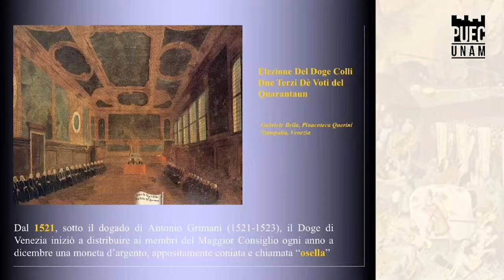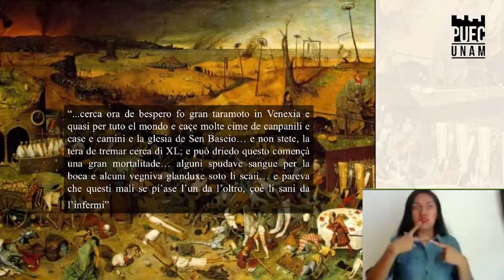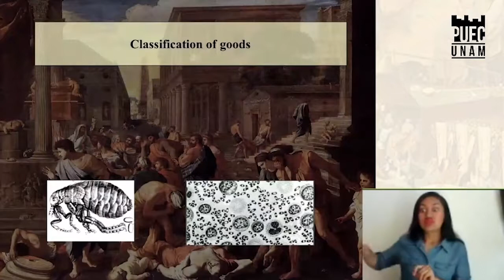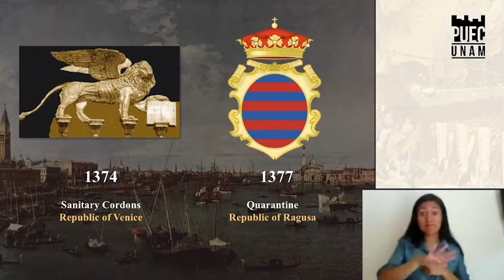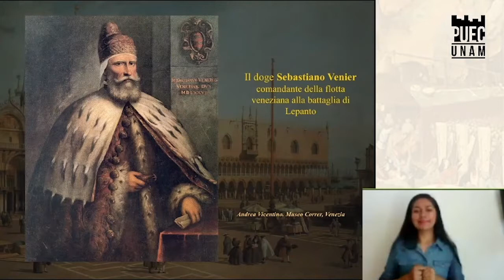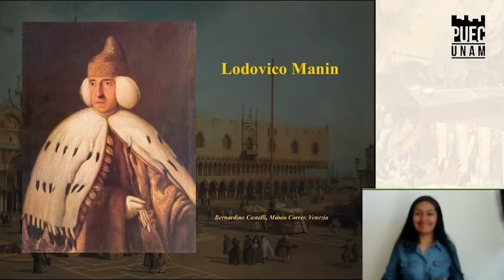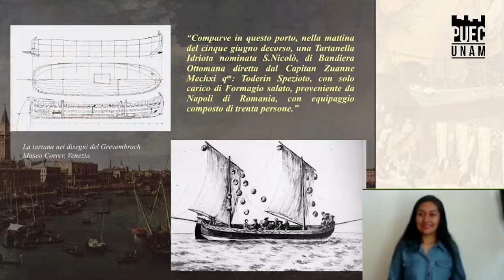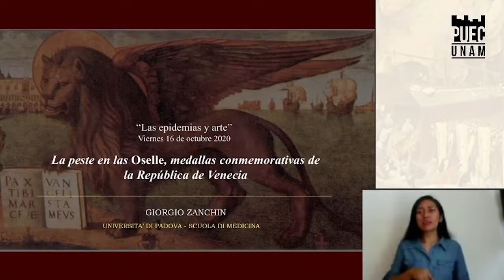La peste nelle Oselle, medaglie commemorative della Repubblica di Venezia